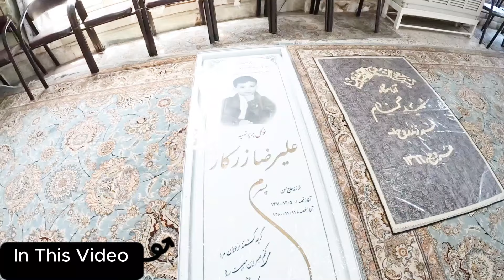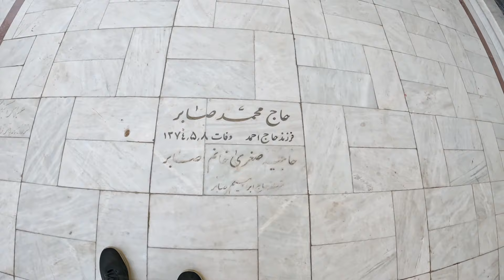My First Impressions Of Kashan 🇮🇷 | The Best Cheap Hotel In Kashan From $ 4 | Bazaar Of Kashan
About Video

Hello guys, in this video I will tell you that if you want to get hotel cheap in kashan city, how can you get it and how much can you get it for? In addition, in this video, I will tell you the history of Kashan city  I will tell you the famous mosques here.  You are going to get a lot of information in this video, so you must watch the video that gives you a lot of information

☆Hi Everyone today i Tell You About New Interesting Travelling Videos☆

This Is Real Isfahan (Iran) 2024 | What Iranian Think About  Pakistani;Khaju Bridge Isfahan Iran Vlg

Pakistan to Iran Border Crossing | Pakistan To Iran Travel | Ramadan Border Crossing   Not Save

My First Day in Tajikistan | Pakistan To Tajikistan By Road | Travel with inzamam

╰•★★ᴀᴛᴛᴇɴᴛɪᴏɴ ᴄᴏᴘʏʀɪɢʜᴛ ɴᴏᴛɪᴄᴇ★★•╯

╰•★★ɪᴍᴘᴏʀᴛᴀɴᴛ ɴᴏᴛᴇ ꜰʀᴏᴍ ᴛʜᴇ ᴄʜᴀɴɴᴇʟ★★•╯

All rights of the Audios and Videos Production is Reserved for ( Travel with inzamam ) Hence, it's not Permissible to Reuploading without our permission. However, You may share this production on All Social Media Platform

╰•★★ᴄʜᴀɴɴᴇʟ ᴀʙᴏᴜᴛ ᴜꜱ★★•╯